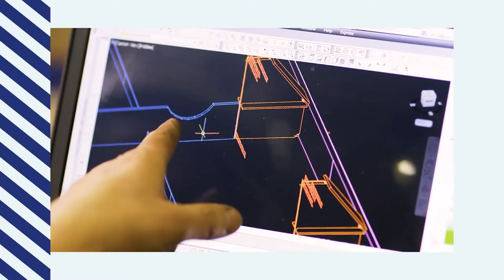Apprenticeships at Severfield - Lewis Hole